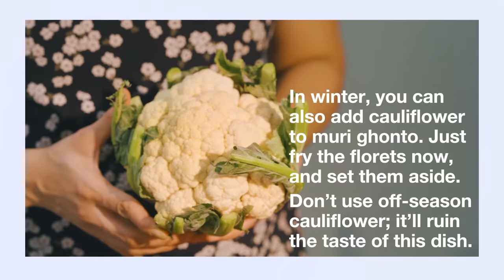Muri Ghonto Chal Diye—Bengali delicacy of fish head cooked with rice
Muri ghonto can refer to a large number of dishes that use fish head and another main ingredient (such as dal, or potatoes, or cauliflower). This particular variation is the one with rice.

Any culture that truly loves fish holds the fish head in great esteem. There are hundreds of different ways in which Bengali cuisine uses fish head—sometimes as a way to flavour other ingredients such as vegetables or dal, but also, often the head *is* the star of the show. The muri ghonto is such a dish. The fragrant rice here almost seems to be a receptacle for the fatty goodness that is rendered out from the fresh carp head.

Make muri ghonto as the main for your next gathering instead of the same old basanti polao.
🥘 RECIPE WITH INGREDIENT LIST 📝
COMING SOON

🔪CURIOUS ABOUT OUR KITCHEN POTS & PANS? 🍳